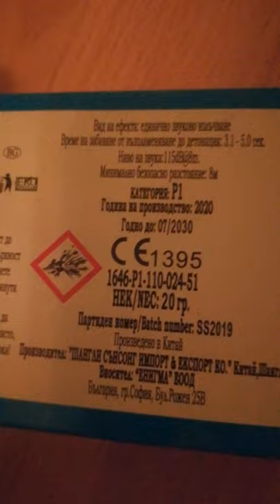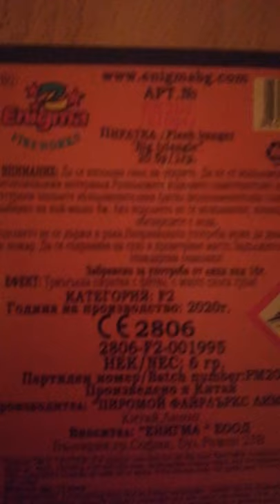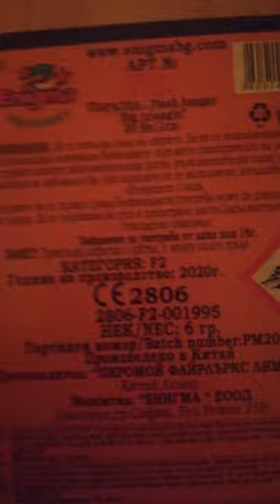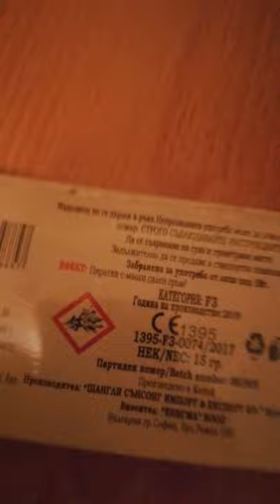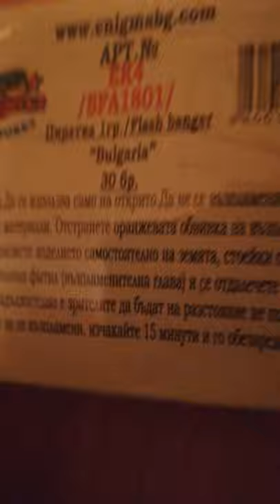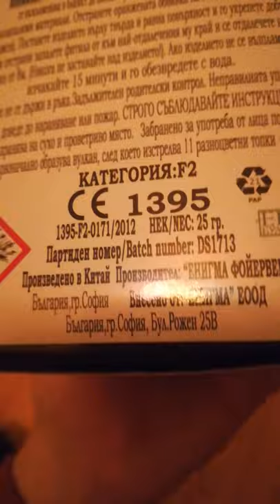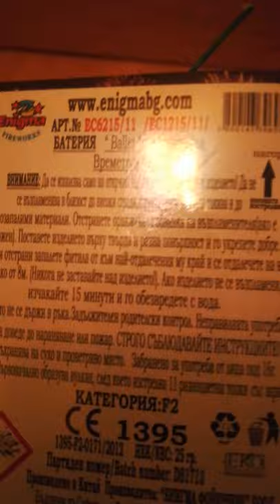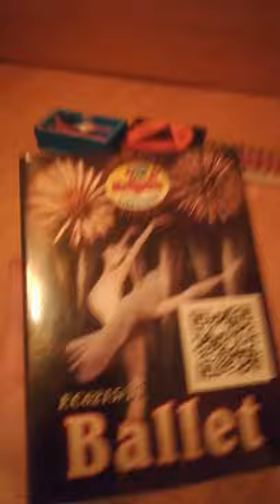Моят арсенал за 2020 -2021